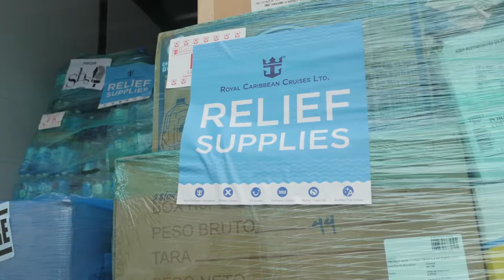Boricuas y otros refugiados de huracán María llegan en crucero de Royal Caribbean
Emotiva llegada de miles de puertorriqueños y otros refugiados de St. Croix y St. Thomas, que llegaron a Ft. Lauderdale, Florida, a bordo del crucero Adventure of the Seas, de Royal Caribbean. Misión humanitaria luego del huracán María. El barco llegó al mando del Capitán Tomás Busto.